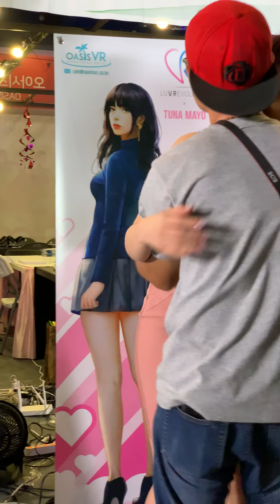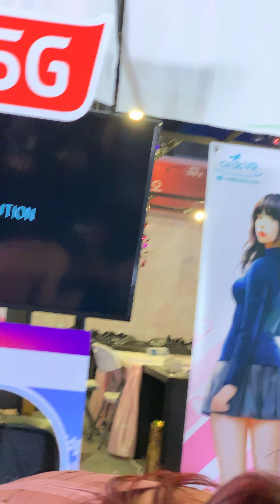190601 일본 코스프레 전설 츠나마요 - 팬서비스 타임